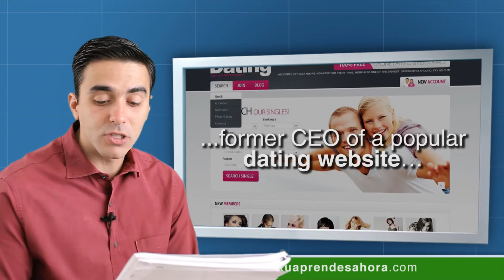CLASE DE INGLÉS 725 Looking for love online part 2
Clase del curso de ingles tu aprendes ahora 725 Looking for love online part 2 (buscando el amor por internet parte 2). Looking for love online (en busca del amor por internet). "Like" this class (dale "me gusta" a esta clase). You "like" our classes, we follow your progress (tú le das "me gusta" a nuestras clases, nosotros seguimos tu progreso). But why looking for love online is common nowadays? (¿pero por qué es común actualmente buscar el amor por internet?) Experts say there are several factors that contribute to the popularity of online dating (dicen los experto que existen varios factores que contribuyen a la popularidad de las citas por internet). Changes in lifestyle, geographic mobility and the rise in social networking are largely responsible for changing how people meet potential partners (los cambios en estilo de vida, movilidad geográfica e incremento del uso de las redes sociales son altamente responsables por cambiar la manera en la que la gente conoce a parejas potenciales). These days, people typically delay marriage as they concentrate in their careers, work longer and longer hours, and live farther away from family and childhood friends who might otherwise provide contacts with eligible partners (actualmente, la gente típicamente retrasa el matrimonio para trabajar en su carrera más y más horas, y viven cada vez más lejos de su familia y amigos de la infancia quienes de otro modo podrían proveer contacto con parejas potenciales). Instead they turn to their tablets (en lugar de eso se vuelven a sus tabletas electrónicas). So has the Internet fundamentally changed how people date? (entonces, ¿ha cambiado el internet la manera en la que la gente lleva el noviazgo?) According to Greg Blatt former CEO of a popular dating website the answer is no (de acuerdo con Greg Blatt, ex-CEO de un sitio popular de citas por internet, la respuesta es no). "This is just the meeting," Blatt says ("eso es solo el cómo conocerse", dice Blatt). "It's no different meeting on a dating website than it is meeting at a party or at a restaurant or on a subway" ("es lo mismo conocerse en una página de internet, que conocerse en una fiesta o en un restaurante o en el metro"). "Once you've met, it's real life" ("una vez que se han conocido, es la vida real"). You either fall for each other or you don't (o se enamoran el uno del otro o no). You either have a great romance or you don't (o tienen un gran romance o no). "Computers are not taking the place of romance," he says ("las computadoras no están tomando el lugar del romance", dice él). "They're just another way to put yourself in a position to meet somebody with a chance for romance. ("solo es otra manera de ponerte a ti mismo en la posición de conocer a alguien con una oportunidad de romance"). What's your opinion about having a romance online? (¿cuál es tu opinión acerca de tener un romance por internet?) What's the difference between marriages from last century and marriages nowadays? (¿cuál es la diferencia entre los matrimonios del siglo pasado y los actuales?) Why are people getting married later these days? (¿por qué la gente se está casando después actualmente?) Comment your answers here (comenta aquí tus respuestas). If you want a Certificate be VIP Our Certificate is recognized by Georgetown University (nuestro Certificado es reconocido por la Universidad de Georgetown). Share this class with your friends (comparte esta clase con tus amigos).